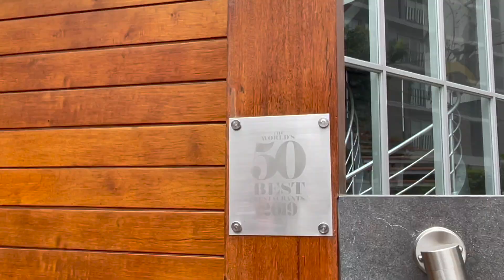PERU - VLOG !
Au programme : campagnes, villes, cultures et surtout nature (jusqu'à 4 000m d'altitude !!).
Les gens sont si gentils et aimables et surtout les paysages sont grandioses.
J'ai la chance de pouvoir voyager, alors je voulais partager ces souvenirs inoubliables avec vous (ce n'est vraiment pas pour me vanter mais pour PARTAGER ! ) Si vous avez des questions à propos de mon voyage, I'm here :) (DM insta -- @anaelleknigge )
Si ce genre de vidéo vous plaît, dites-le-moi et j'en ferais de + en + !